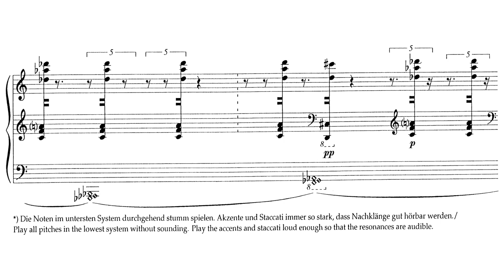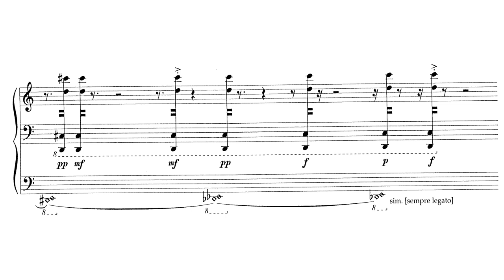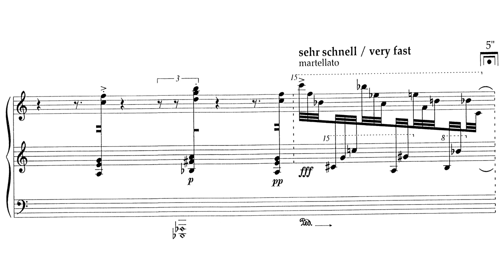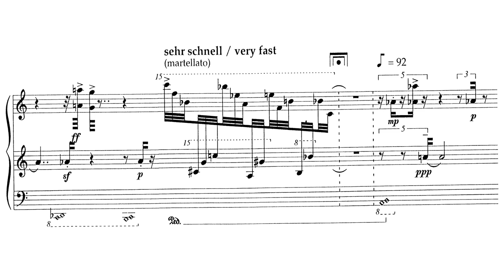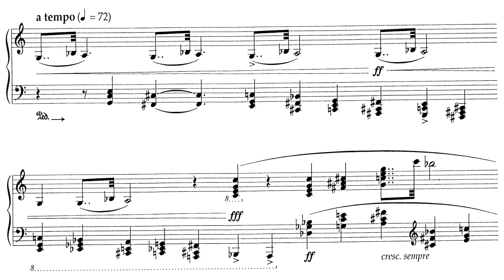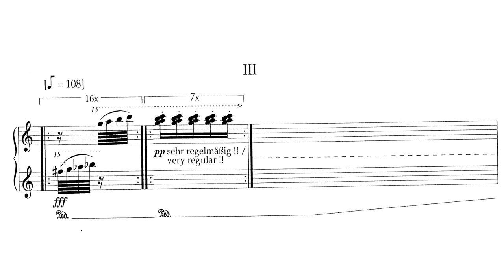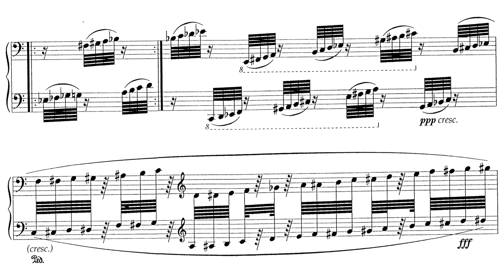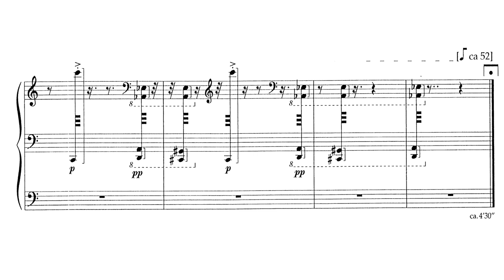Furrer: Drei Klavierstucke (2004) (Hodges)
Beat Furrer was born in Schaffhausen (Switzerland) in 1954 and received his first musical training on piano at the Music School there. After moving to Vienna in 1975, he studied conducting with Otmar Suitner and composition with Roman Haubenstock Ramati at the Hochschule für Musik und Darstellende Kunst. In 1985 he founded the Klangforum Wien, which he directed until 1992, and with which he is still associated as conductor. Commissioned by the Vienna State Opera, he composed his first opera Die Blinden. His second opera Narcissus was premiered in 1994 as part of the Festival “steirischer herbst” at the Graz Opera. In 1996 he was composer-in-residence at the Lucerne Festival. His music theatre work Begehren was premiered in Graz in 2001, the opera invocation in Zürich in 2003 and the sound theatre piece FAMA in Donaueschingen in 2005. In autumn 1991 Furrer became a full professor of composition at the Hochschule für Musik und Darstellende Kunst in Graz. He has been guest professor in composition at the Hochschule für Musik und Darstellende Kunst in Frankfurt 2006–2009. Together with violinist Ernst Kovacic he founded "impuls", a International Ensemble and Composers Academy for Contemporary Music. In 2004 he was awarded the Music Prize of the City of Vienna, and in 2005 became a member of the Academy of Arts in Berlin. He was awarded the Golden Lion at the Venice Biennale in 2006 for his work FAMA. In 2010 his music theatre Wüstenbuch was premiered in Basel. In 2014 he was awarded with Great Austrian State Prize. In 2018 he received the Ernst-von-Siemens music prize in recognition of his lifetime's compositional outoput. His latest opera La Bianca Notte based on texts by Dino Campana, was premiered in Hamburg in spring 2015. In January 2019 his new opera Violetter Schnee (Violet Snow) with a libretto by Händl Klaus based on a libretto by Vladimir Sorokin premiered at the Staatsoper Unter den Linden in Berlin. Since the 1980s Beat Furrer has composed a wide range of works, from solo and ensemble music to orchestral and choral works and opera. He is well know for his nuanced exploration of the human voice and its relationship to instrumental sound.

0:00 - I.
8:56 - II.
11:51 - III.